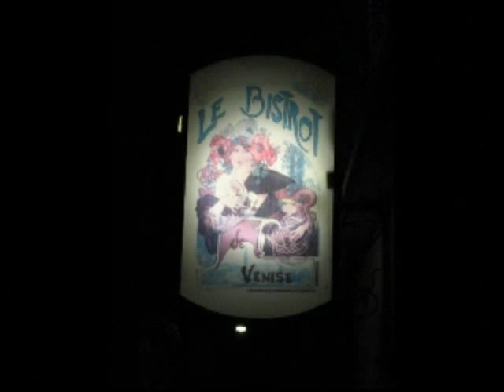Jimmy Page Humming While Playing Guitar (1970)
BronYrAur